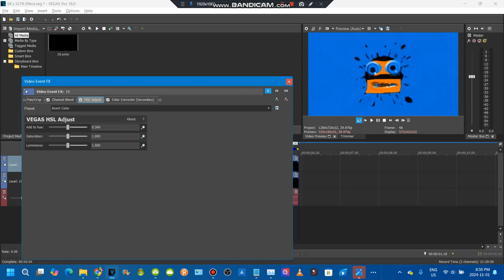How to make SK's SCFR Effect in vegas pro